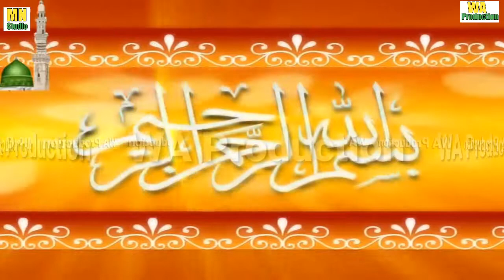New latest Mehfil e Naat _ by_Nabeel Yousaf_In Sultan pur Hammar Near sher Shah Multan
Govt High school Sultan pur Hammar

Video editor:Awais Ali
Voice research Produced & Directed by:
Rab Nawaz Sound system
Basti Sultan pur hammar

Content Company:.

WA Production